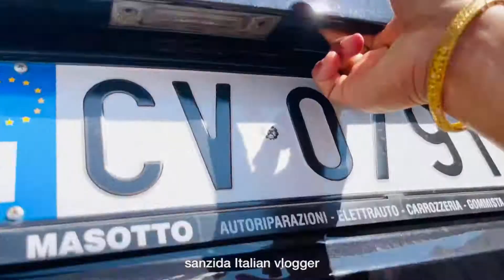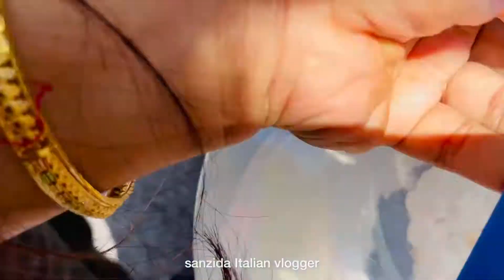মিতু আপুর বাসার বিন বুলায় মেহমান হয়ে গেলাম আমরা